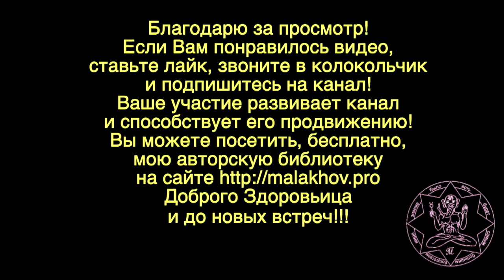15 августа. ЛУННЫЙ КАЛЕНДАРЬ, НАРОДНЫЕ ПРИМЕТЫ, ПРОГНОЗ ПОГОДЫ.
15 августа. ЛУННЫЙ КАЛЕНДАРЬ, НАРОДНЫЕ ПРИМЕТЫ, ПРОГНОЗ ПОГОДЫ.